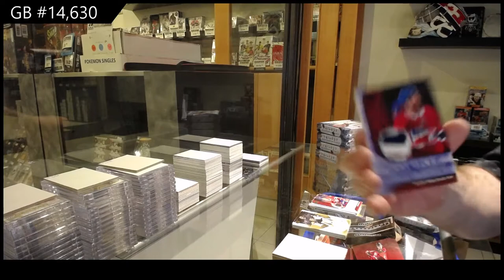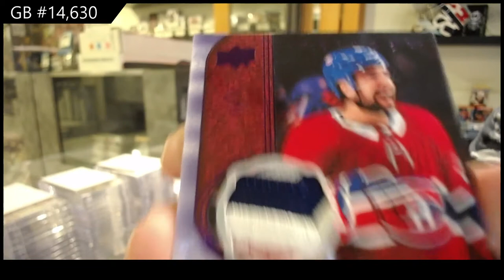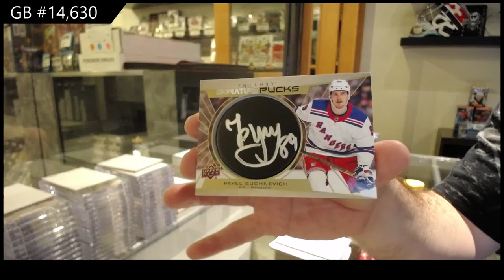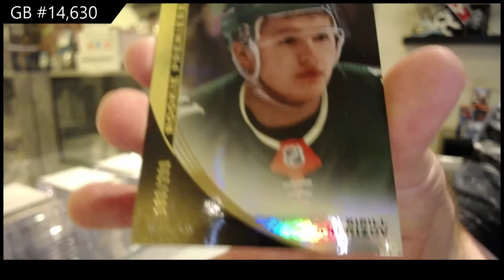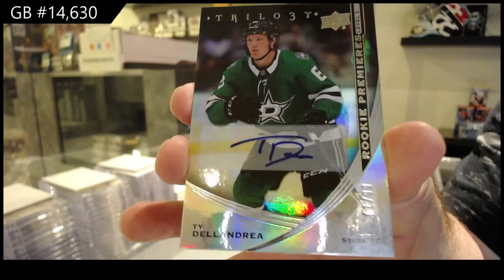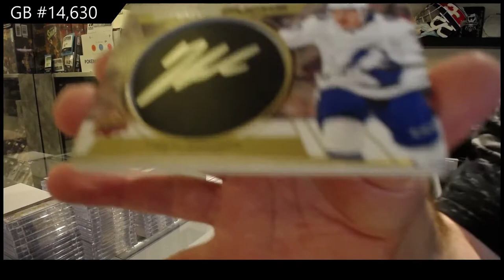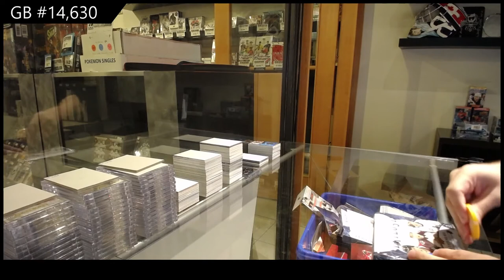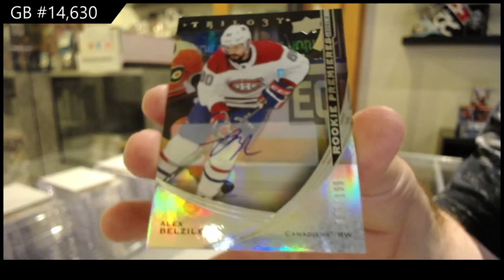20-21 Upper Deck Trilogy Hockey 5 Box Break - C&C GB #14,630